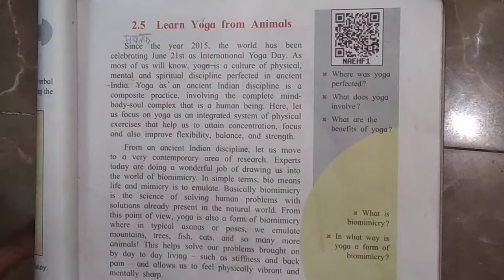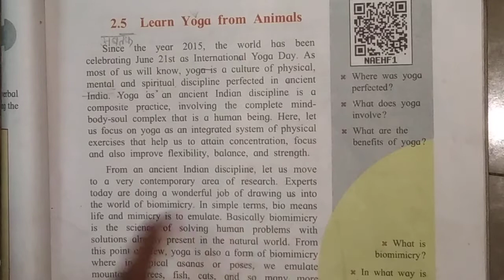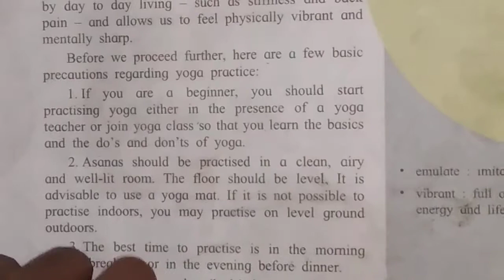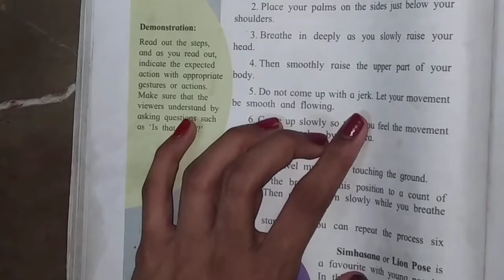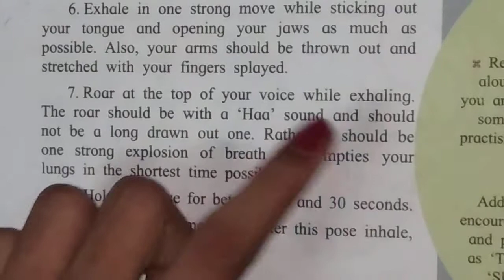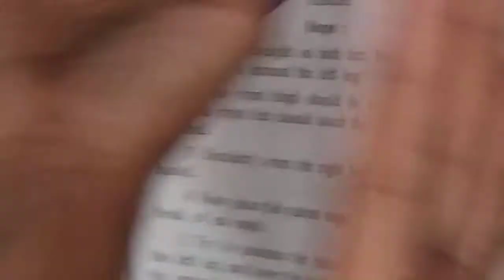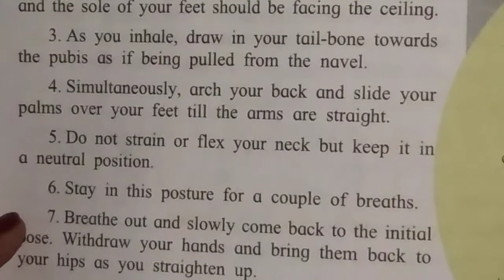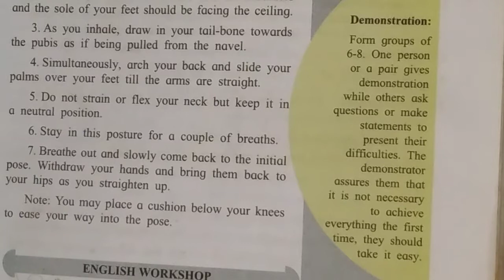class 7th Maharashtra board english 2.5 learn yoga 🧘‍♀️ from animals🐵🐔🐶( very easy explanation😊😊)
learn yoga from animals class 7th Maharashtra board english